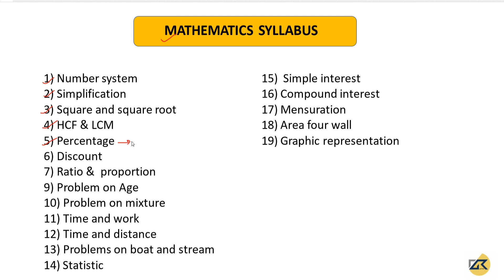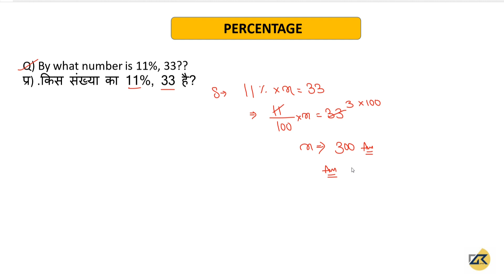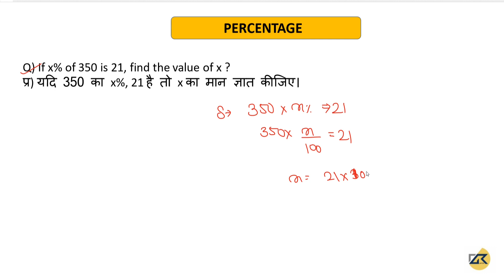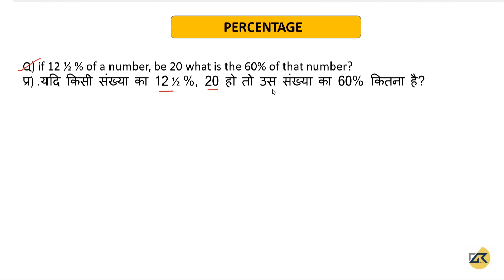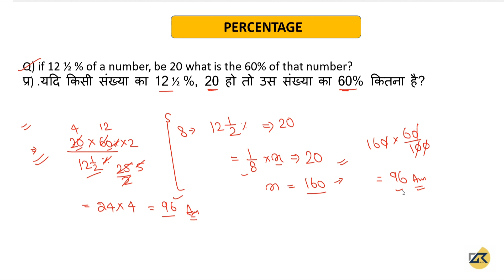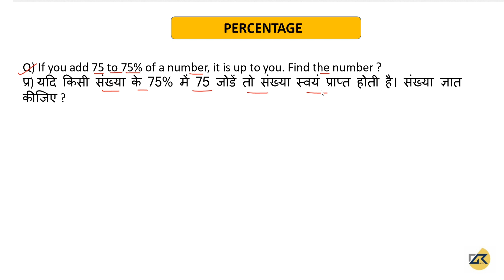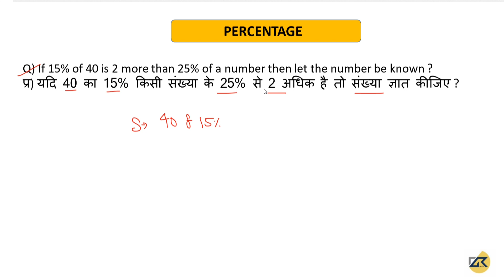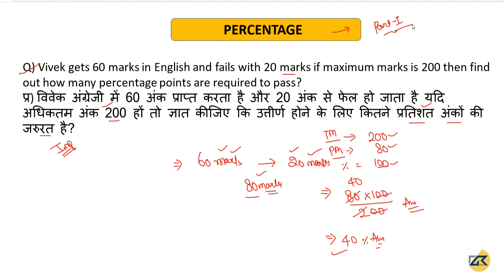PERCENTAGE सीखे बिल्कुल बेसिक से | Best Percentage tricks in hindi | Topic - 5